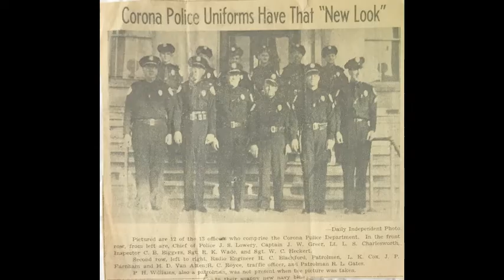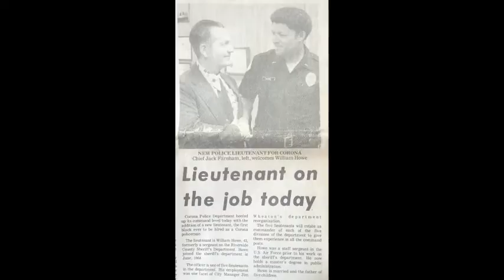Old Corona Police Department photos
Thinking about my dad Jack P. Farnham Sr. After coming home from World War 2 he hired onto the Corona PD and after 33 years he retired as chief of police. Here are some of the old photos he left...first photo shows Patricia Dwyer receiving her training completion certificate from my dad.